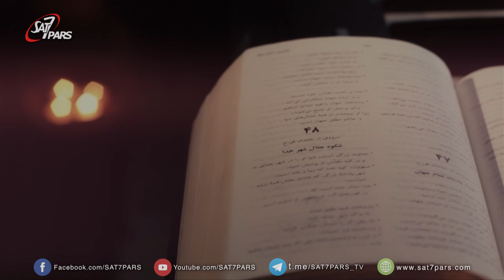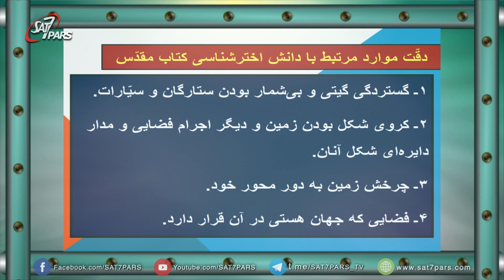تمام کتاب - قسمت هشتم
اشاره های علمی کتاب مقدس - حقایق علمی کتاب مقدس-  هدف از خلق کتاب مقدس، آیا مسائل علمی بوده ؟